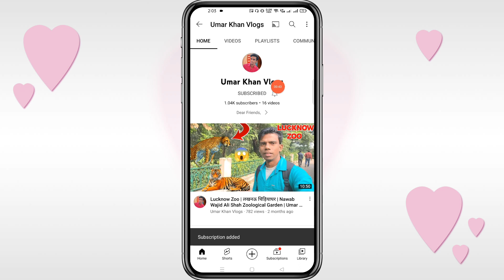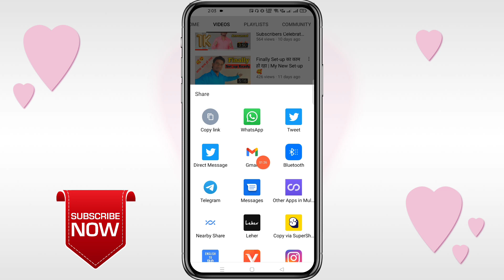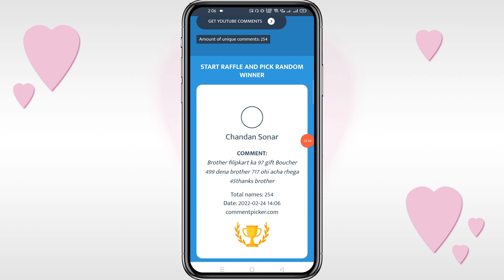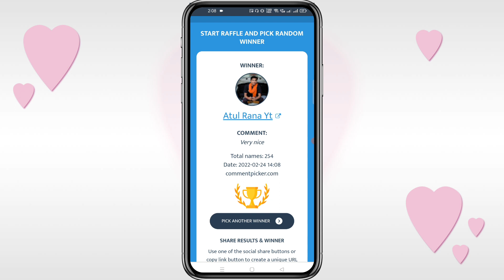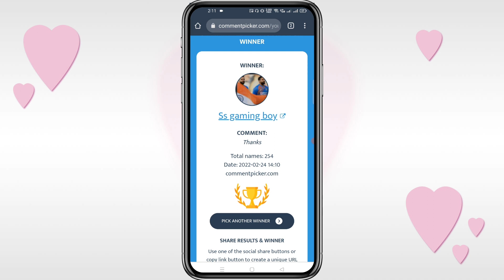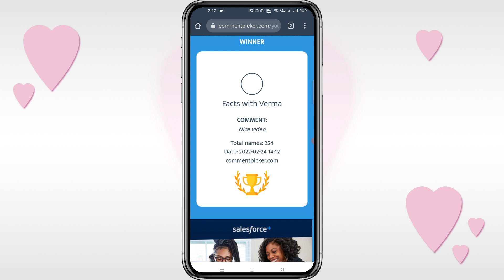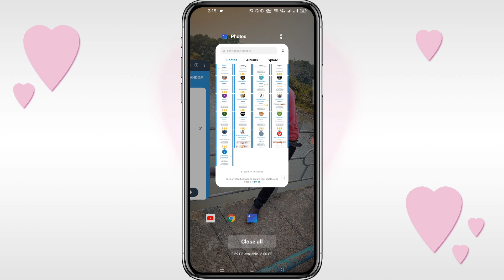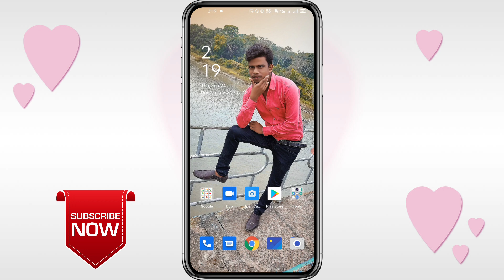Giveaway Results Today Announced 🥰🤟